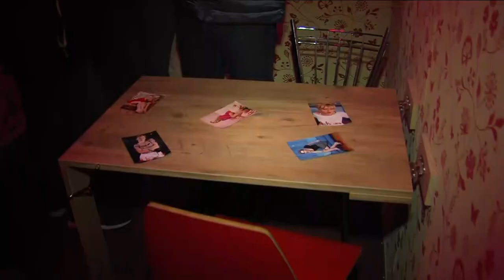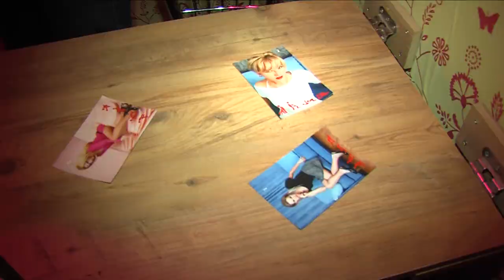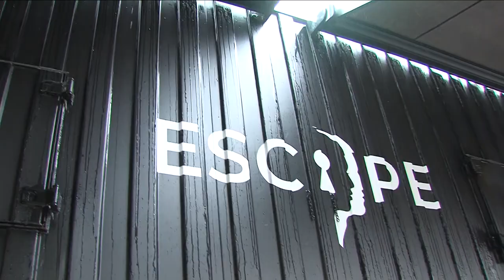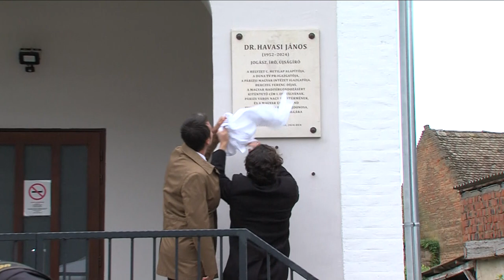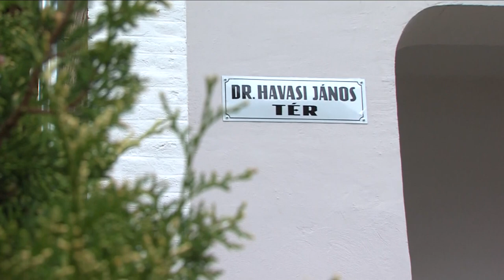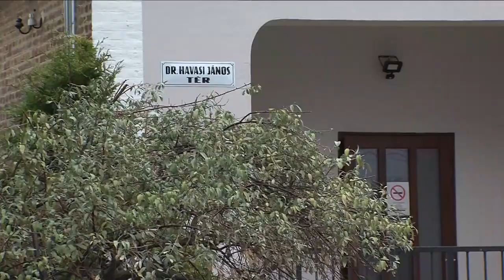Dombóvári magazin 20240917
Dombóvári magazin

Bűnmegelőzés - szabadulókamion érkezett Dombóvárra
Duna Művészegyüttes és Göncöl zenekar Dombóváron
Havasi János újságíróra emlékeztek - életnagyságú szoboravatás Kaposszekcsőn